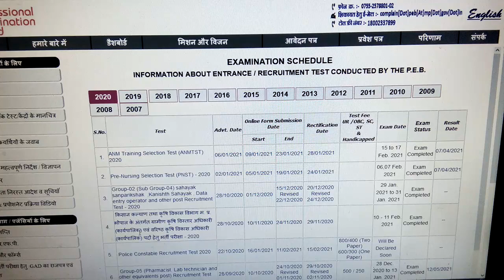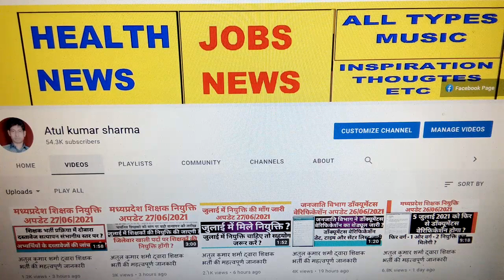Varg 3 Exam Date ?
Exam MP Primary TET 2021 Online Exam Date 18 July. 2021 Onwards Admit Card Will Be Available Soon Official Website peb.mponline.gov.in/मध्यप्रदेश प्रोफेशनल एग्जामिनेशन बोर्ड, भोपाल ने प्राइमरी शिक्षकों के लिए भर्ती निकाली थी ! जिसकी परीक्षा 2 Jan 2020 से ! एमपी शिक्षक वर्ग 3 एग्जाम डेट को फिर से जारी किया ! MP Shikshak Varg 3 New Exam Date 2021 को बताया जा रहे है ! बता दें कि MP Vyapam ने वर्ग 3 के पदों के लिए भर्ती निकाली थी ! जिसमे लाखो उम्मीदवारों ने ऑनलाइन आवेदन किया था ! परन्तु व्यापम द्वारा परीक्षा तिथि आ गया | Varg 3 exam date 2021Mp shikshak bharti latest news Mp varg 1 latest news Varg 1 latest news today Samvida varg 3 exam date 2021 Varg 3 ki pariksha kab hogi Varg 3 samvida shikshak Varg 3 exam date Verg 3 latest news Verg 1Samvida shikshak varg 3 Mp varg 1 latest news Mp varg 3 exam date 2021Verg 2 latest news today Varg 3 examVarg 2 latest news Varg 3 Verg 2 Samvida shikshak varg 2 Varg 3 ka exam kab hogi Athiti shikshak mp news today Mp varg 3 vacancy 2021Verg 2 counselling Mp peb shikshak bharti latest news Samvida varg 3 Varg 3 news today Mp varg 2 latest news Samvida shikshak Shikshak bharti